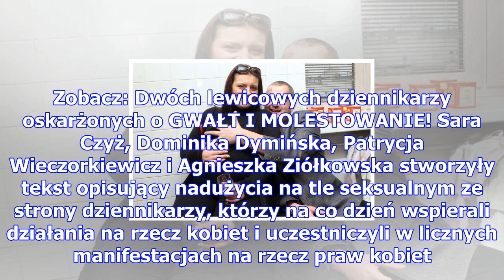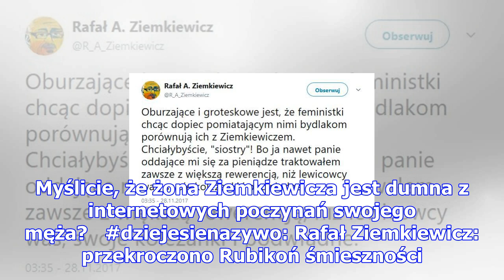Ziemkiewicz chwali się, że korzysta z usług prostytutek! "panie oddające mi się za pieniądze trakto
Ziemkiewicz chwali się, że korzysta z usług prostytutek! "panie oddające mi się za pieniądze traktowałem z większą rewerencją"
Od niemal dwóch miesięcy na jaw wychodzą kolejne nadużycia seksualne, molestowania i gwałty w show b...